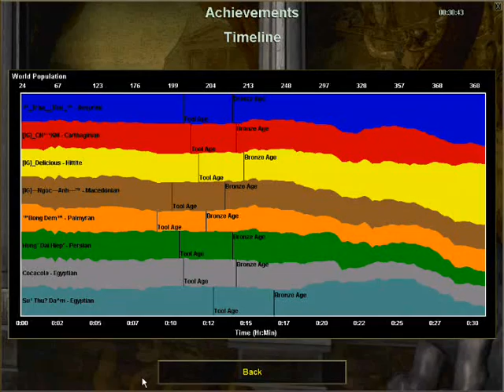tran 06 IG2 vs Co Nhue 03